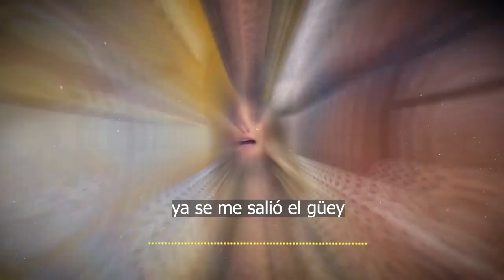🔴😱 𝗡𝗢 𝗟𝗔 𝗦𝗢𝗣𝗢𝗥𝗧𝗔𝗡 Galilea Montijo causa polémica su ausencia en Netas Divinas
A nadie le importa que la conductora aparezca en el programa…